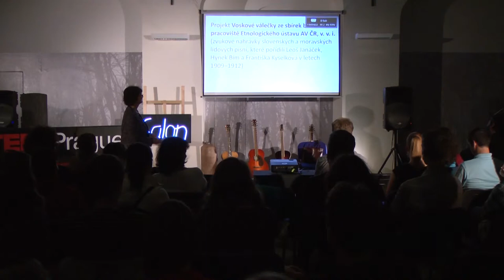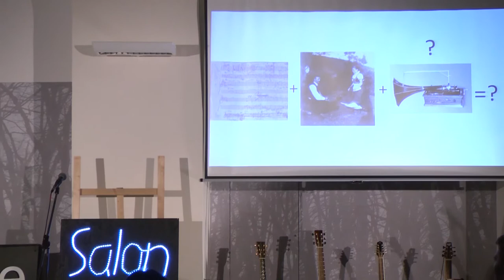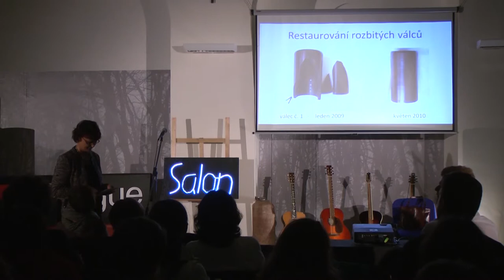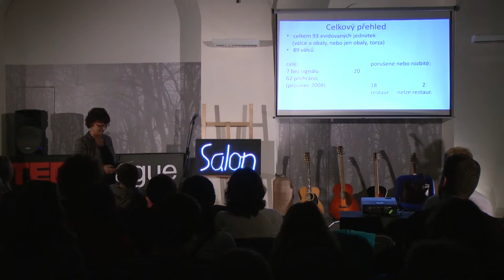Sto let staré poklady | Jarmila Procházková | TEDxPragueSalon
Hlavním tématem Jarmily Procházkové je život a dílo Leoše Janáčka. Mnoho let se už věnuje základnímu výzkumu Janáčkových folkloristických aktivit. Jedním z témat byl i týmový projekt, který měl za cíl kompletně a kriticky zpracovat nahrávky slovenských a moravských lidových písní, jež v letech 1909–1912 pořídili Janáček a jeho spolupracovníci Františka Kyselková a Hynek Bím.

Jarmila Procházková se narodila v Třebíči v roce 1961. Od dětství se věnovala se hře na klavír a hru na tento nástroj vystudovala na konzervatoři v Brně. Poté absolvovala obor hudební věda na Filosofické fakultě brněnské univerzity, kde také získala vědecký titul Ph.D. (2002).

Nejprve pracovala v Oddělení dějin hudby Moravského zemského muzea, od roku 1999 začala spolupracovat s brněnským pracovištěm Etnologického ústavu AV ČR, posléze se stala vědeckou pracovnicí v pražském Oddělení/Kabinetu hudební historie téhož ústavu. Zúčastnila se několika krátkodobých stáží v Paříži, ve Frankfurtu a. M. a ve Vídni, pravidelně navštěvuje domácí i zahraniční odborné konference. Je členkou Ediční rady pro Souborné kritické vydání díla Leoše Janáčka a podílí se na přípravě konkrétních svazků.